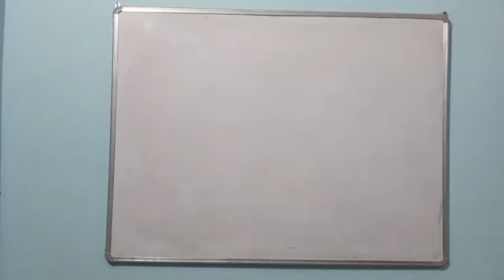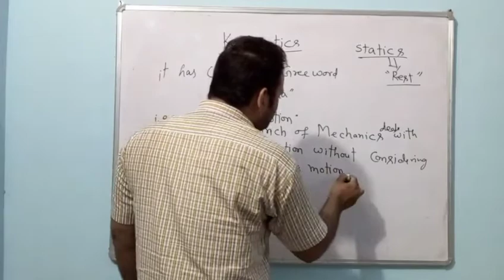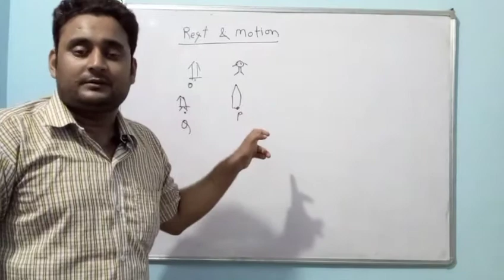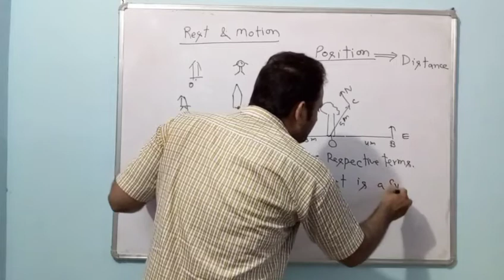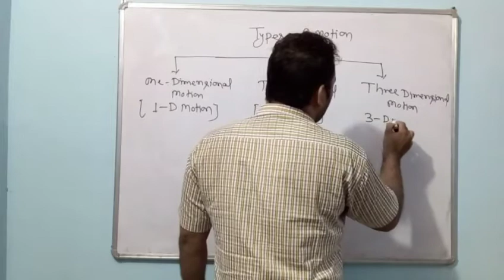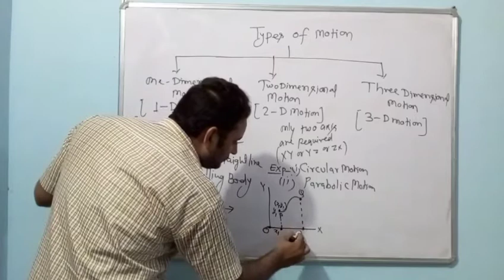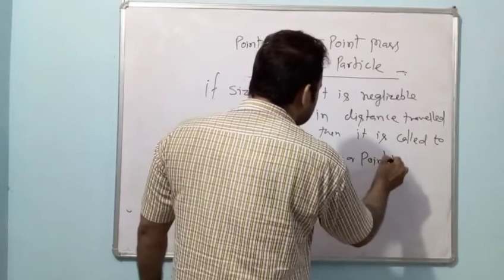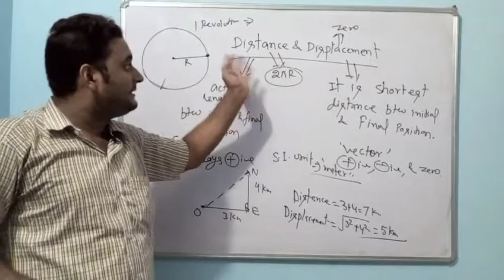Class 11th ll Kinematics 01 ll introduction,1-D motion,Rest and motion,Distance and Displacement.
This is basic concept of kinematics.

about  kinematics,Position,Rest and motion,
type of motion,Distance and Displacement.

Physics by-shailendra Dwivedi

on FUSIS POINT.